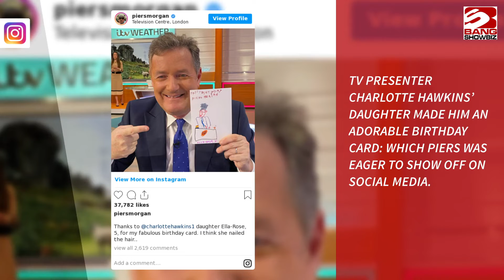Piers Morgan had a ‘socially-distanced’ birthday party during coronavirus pandemic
The ‘Good Morning Britain’ host is now 55-years-old, but due to the coronavirus pandemic and the new rules the UK government has enforced: he didn’t get to go out to celebrate!